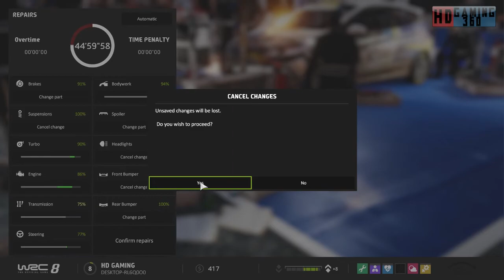WRC 8 FIA World Rally Championship Playthrough Part 7